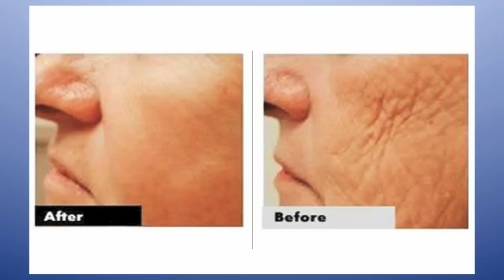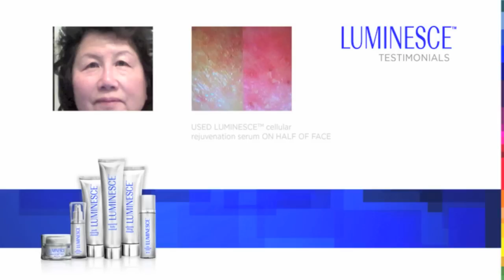Jeunesse Before and Afters with Ageless and Luminesce Skincare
Some amazing before and afters from the Jeunesse line! Individual results may vary. Jeunesse doesn't endorse personal testimonies.